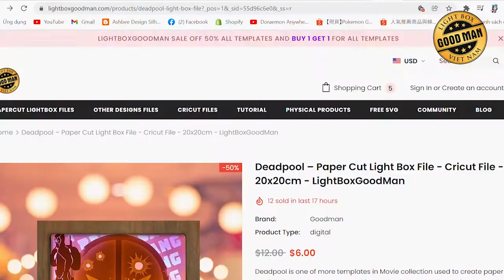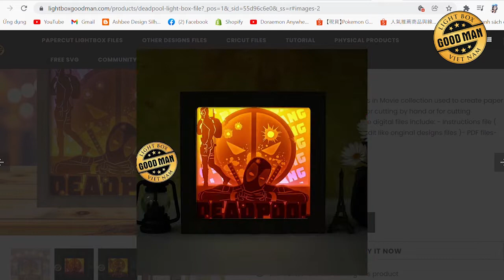How to make Paper Cut Light box Deadpool | Paper With Cricut Maker | Kirigami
Wish you a good day!